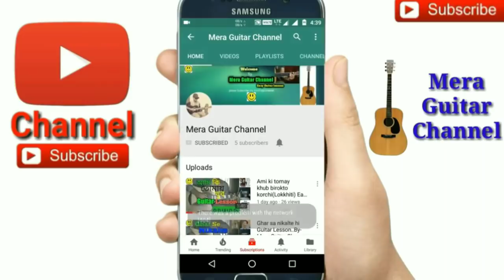Main Koi Aisa Geet Gaoon+Samne wali Khidki-Easy Guitar Chords Lesson/Tutorial/Tabs/Cover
Main Koi Aisa Geet Gaoon+Samne wali Khidki Guitar tutorial
Chords-G,Emin,D,C
Str-D U chak U

🎸My guitar...
🎸My ukulele...
🎸Guitar tuner...
🎸Guitar bag...
🎸🎙My microphone..